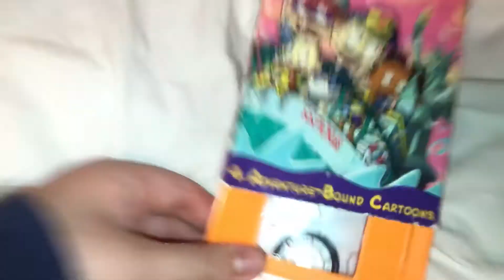Rugrats Discover America 2000 VHS Review